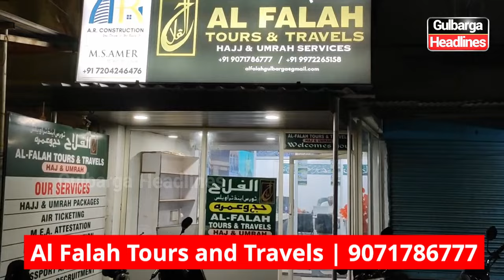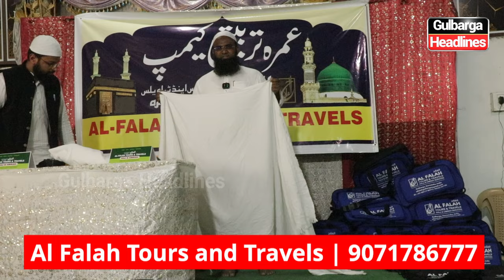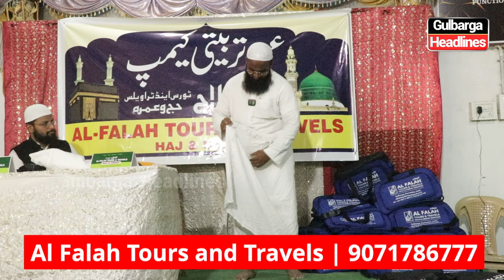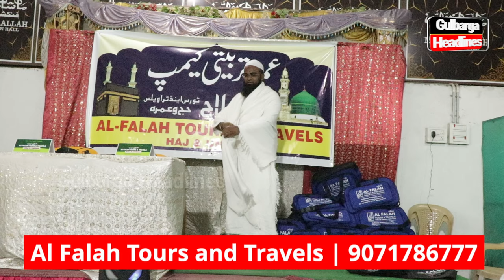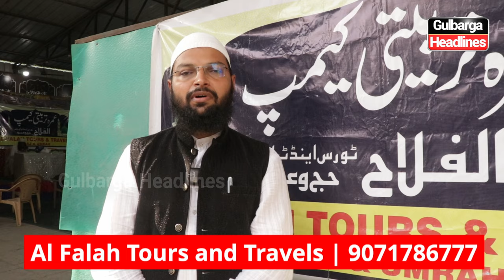Umrah Training Camp Organised By Al Falah Tours and Travels | 9071786777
Umrah Training Camp Organised By Al Falah Tours and Travels Near Maqbara Masjid, Gulbarga for More Details.